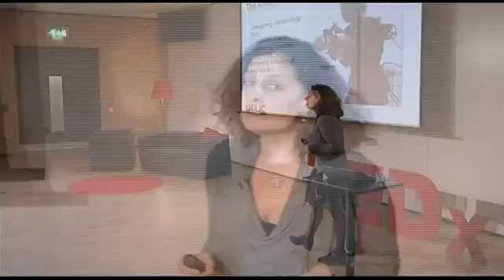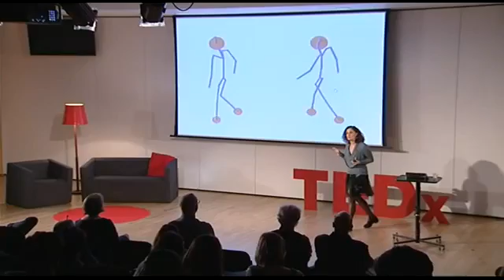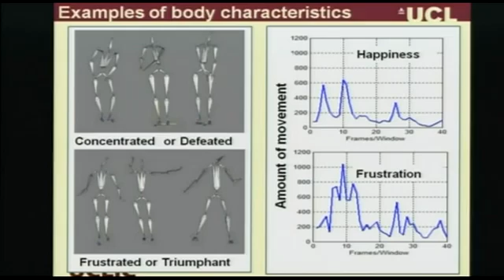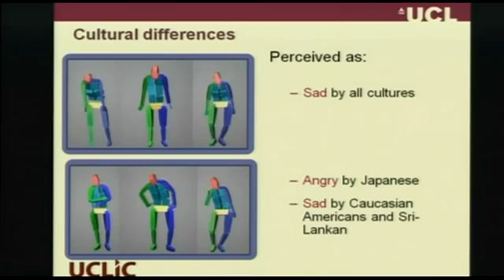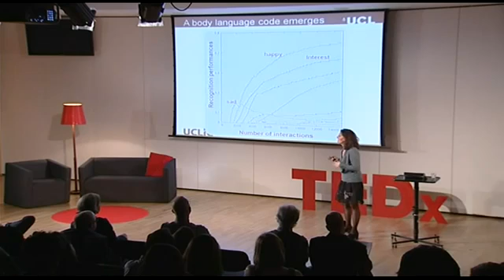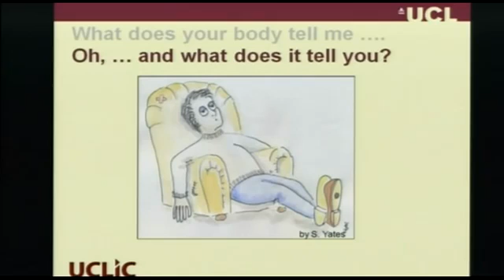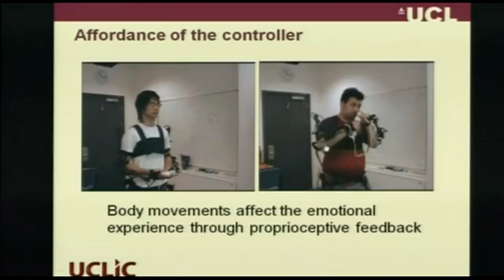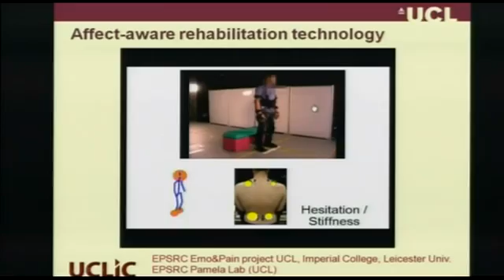TEDxCentralSaintMartins - Nadia Berthouze - What our Bodies can Teach Computers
Nadia Berthouze is a Senior Lecturer in the UCL Interaction Centre at the University College London. The premise of her research is that emotion and subjective experience should be factored in the design of interactive technology to address the needs of each user group or even those of each individual. Her aim is to create technology that can sense its user's emotional state and use that information to tailor the interaction process. She focuses on body movement as a medium to induce, recognize, and measure the quality of experience of humans interacting and engaging with/through whole-body technology.